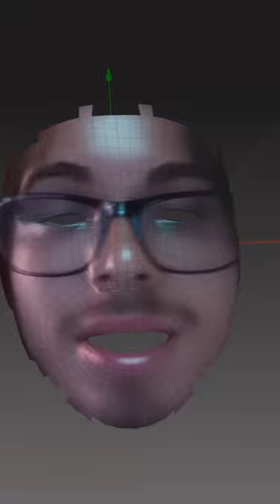Dieg - Miliardi di soli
Davvero sei convinto di contare qualcosa?

LYRICS:
mi rallegra il fatto che moriremo tutti
e se vuoi morire l'ora arriva tardi
mi piace il fatto che non contiamo più niente
(non abbiamo mai contato niente)

mi piace il fatto che prima o poi tu muori
ricorderanno sempre solo i tuoi errori
la storia è scritta dai vincitori
ti ricorderanno solo quando muori

e tu mi vieni a dire che contiamo qualcosa?
ti rendi conto che stai sbagliando ogni cosa?

e miliardi di pianeti in miliardi di galassie...

ti rendi conto che buttiamo il nostro tempo inconsistente
a farci la guerra quotidianamente?
il tempo passa velocemente e t'emozioni
il resto non conta niente, come le canzoni

e siamo miliardi di bastardi su miliardi di miliardi
siamo bastardi indecenti ed ignoranti
milioni di soldi nelle tasche dei grandi
che mettono le mani nelle tasche di altri

ma a me piace il fatto che bruciamo le streghe
mi piace il fatto che non si arriva fine mese
mi piace il anche il ragù alla bolognese
spaccare la faccia a quella (CENSORED)

davvero tu pensi che qualcuno c'ascolti?
davvero tu pensi che qualcuno sia fuori?
e miliardi di sogni in miliardi di persone
e miliardi di stagioni, con le giustificazioni:

e tu mi vieni a dire che abbiamo qualcosa?
allora perché non ti ha mai risposto?
allora perché non ti ha mai aiutato?
mi piace il fatto di essermi abituato a cadere
quando torno a casa distrutto tutte le sere
mi piace il fatto di non contare mai niente
essere informe circondato da gente

miliardi di soli

miliardi di soli in miliardi di universi
da dietro quello schermo da cronaca rosa?
miliardi di soli, miliardi di soli
mi piace pensare che prima o poi tu muori
in miliardi di soli.